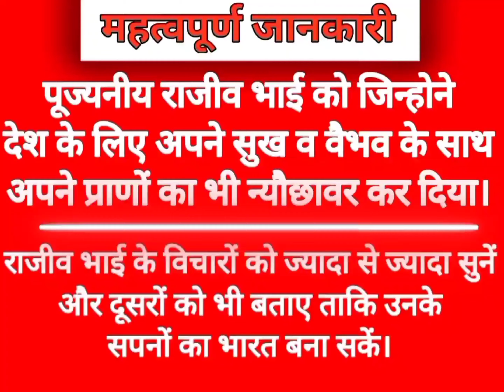भारत में महंगाई का सबसे बड़ा कारण By Rajiv Dixit Ji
राजीव दीक्षित भारतीय समाज के एक समाज सुधारक, वक्ता, और स्वदेशी आंदोलन के प्रमुख थे। उन्होंने पारंपरिक भारतीय ज्ञान को बढ़ावा दिया और विदेशी उत्पादों के विरुद्ध आंदोलन किया। उनका मिशन भारतीय समाज को स्वावलंबी और स्वावलंबी बनाना था। उन्हें आयुर्वेद, प्राचीन भारतीय विज्ञान, और संस्कृति के प्रति गहरी श्रद्धा थी। उनके द्वारा दी गई उपदेशों के कुछ विवादित होने के बावजूद, उनका प्रयास विशेष रूप से स्वदेशी और सामाजिक सुधार के क्षेत्र में विश्वास किया जाता है।

भारत की वर्तमान मुद्रास्फीति दरग्रामीण इलाकों में महंगाई दर 5.93 फीसदी है, जो शहरी इलाकों से 0.47 फीसदी ज्यादा है, क्योंकि दिसंबर में ग्रामीण इलाकों में महंगाई दर 5.46 फीसदी थी.

राष्ट्रीय सांख्यिकी कार्यालय (एनएसओ) द्वारा जारी आंकड़ों के अनुसार, भारत की खुदरा मुद्रास्फीति दर दिसंबर में बढ़कर 5.69 प्रतिशत हो गई, जो चार महीनों में सबसे अधिक है। एक महीने में खुदरा महंगाई दर में 0.19 फीसदी की बढ़ोतरी दर्ज की गई, नवंबर में यह 5.55 फीसदी थी. वर्तमान मुद्रास्फीति भारतीय रिजर्व बैंक (आरबीआई) के सहनशीलता बैंड में बनी हुई है, जो 2 से 6 प्रतिशत पर निर्धारित है।

ग्रामीण इलाकों में महंगाई दर 5.93 फीसदी है, जो शहरी इलाकों से 0.47 फीसदी ज्यादा है, क्योंकि दिसंबर में ग्रामीण इलाकों में महंगाई दर 5.46 फीसदी थी. दिसंबर में खाद्य महंगाई दर 9.53 फीसदी रही. दिसंबर में 27.64 प्रतिशत पर, सब्जी मुद्रास्फीति में 9.94 की तीव्र वृद्धि दर्ज की गई, जबकि पिछले महीने यह 17.7 प्रतिशत थी।

A video By Rajiv Dixit Ji 🙏

                        🙏श्री राजीव दीक्षित जी 🙏